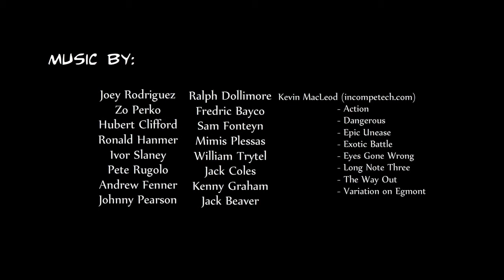Episode 13 (Part 3 of 3) - The Somewhat Comical Adventures of Prickley Pete!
The Spirit Stalkers are quickly assembling the ultimate team, banning together with the Ghost Mis-Adventure-ers, Paranormal State Penitentiary, Runner, Fobby Blay, and even the Octopus. Their ultimate plan is within reach...

Meanwhile, Joey, Danny, and Prickley Pete continue their journey to Spirit Stalkers-Con 2009, taking a much deserved break in between driving many, many ghost miles. However, an unfortunate accident may put things on hold for a few decades.

Will there be free food at the Convention? What is Schleinenbortsch? Zoop!?

To see more episodes of "The Somewhat Comical Adventures of Prickley Pete!" head over

To find out more about "Super Ghosts 'n ... Ghosts?" head over to our official website at: superghostsnghosts.com